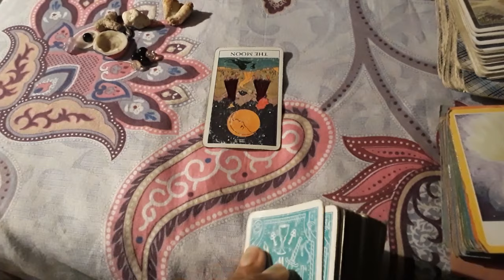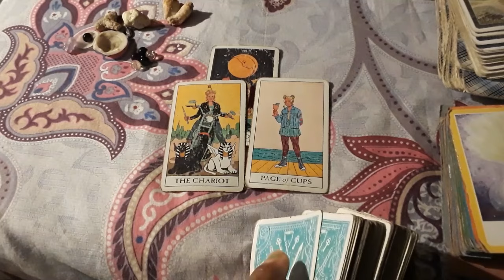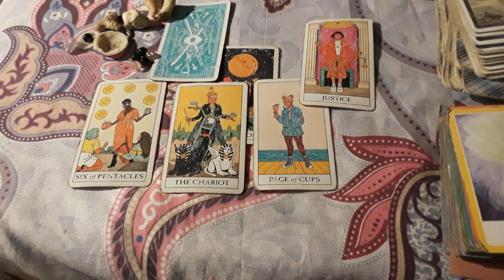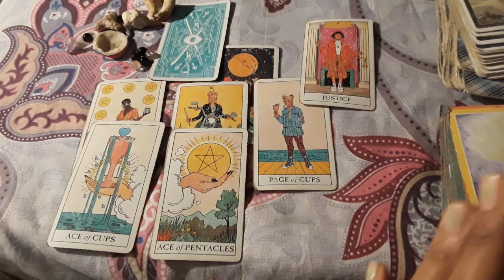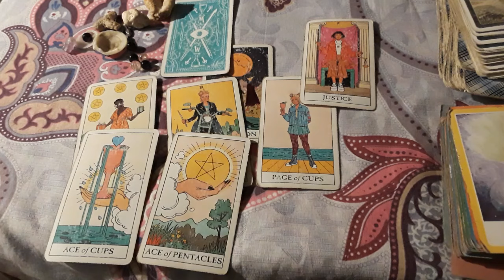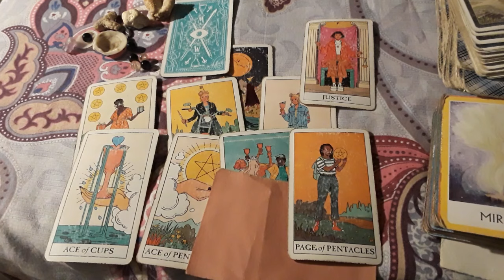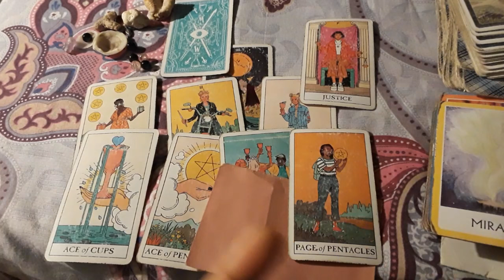Cancer ♋ Secretly thinking about you constantly, you bring joy to this person